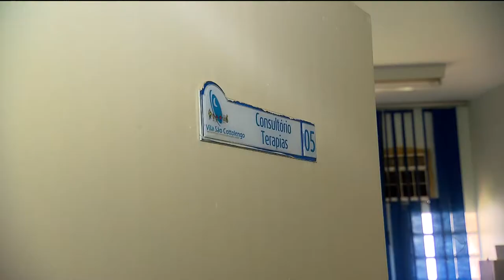SÃO COTTOLENGO: HOSPITAL SUSPENDE ATENDIMENTO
O hospital são cottolengo, em trindade, suspendeu hoje o atendimento a novos pacientes, e até cirurgias. O motivo é a falta de dinheiro. Deficientes de todo o estado, que precisam de fisioterapia e do acompanhamento com especialistas, que é oferecido pelo hospital, são aconselhados a voltar pra casa, e a esperar.